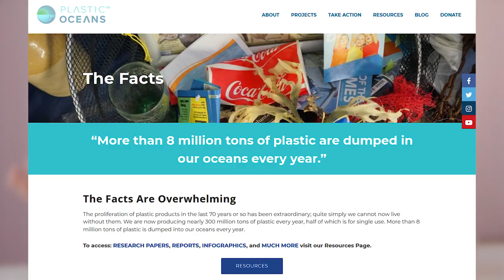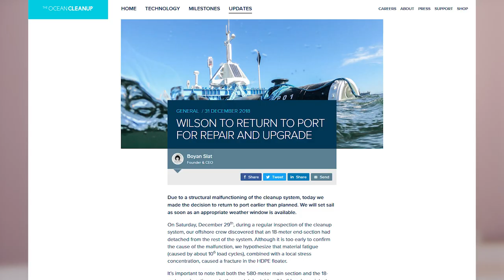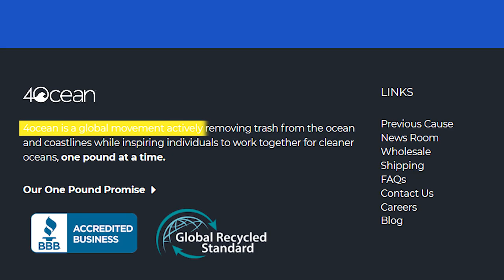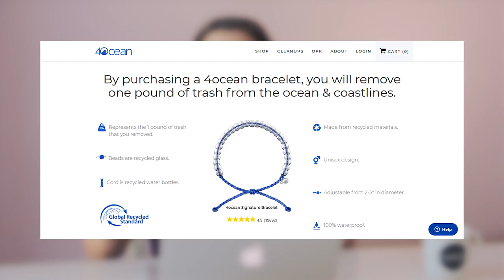Can We Clean the Ocean?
Can we clean the ocean? We all know that our oceans are not really clean and that there are literally islands of plastic forming out there. And we know we shouldn’t pollute anymore and use plastic straws, bags or bottles. But whether you are doing anything to stop the pollution or not, the fact is that more than 8 million tons of plastic are dumped in our oceans every year and that around 50% of plastic is used just once and thrown away.

So, we need to get this plastic out of the ocean. But how? Are there any solutions other than changing our habits? Can we clean the ocean?

Solution number 1 is The Ocean Clean Up. A simple, yet high tech solution developed by Boyan Slat. His idea is to place a 600 meters long floater on the ocean surface with a three-meter-long skirt underneath it. This floater doesn’t need any energy to move around and as it moves, the plastic and other trash are trapped inside it. A vessel then takes the trash out of the water and disposes of it properly. While this solution is already up and running, it did experience a couple of challenges, but our hopes are still up.

Solution number 2 is a Seabin. A bin, placed on the surface of the ocean that sucks plastic and other floating rubbish out of the water. It was invented by two surfers and is showing great promise. Besides sucking in the trash, it can also filter water by separating it from oils and detergents. It is also safe for marine animals and is a cheap solution.

Solution number 3 is 4Ocean. This is a global movement actively removing trash from the ocean and coastline. People use small boats, sail around and remove rubbish from the water. Their motto is Cleaning the ocean and coastlines, one pound at a time (that is 0,5 kg). You can support them by purchasing their bracelet, made entirely from recycled material and with every bracelet bought you personally sponsor some trash being removed from our waters. This solution is a bit old school, but since it doesn’t need any high-tech to work, it can work non-stop.

Solution number 4 s a UK start-up and the idea is to transform plastic into oil. Not just idea, it is already working. How? Well, there is a huge machine the size of a tennis court and when you through in plastic (like bags, bottles or electronics) it turns into energy-producing oil. This oil can be used to warm up our houses, to wax our shoes or to create our cosmetics.

So, the bottom line is that we can clean our oceans, and we are working on it. But even if we can clean them, this doesn’t mean we should keep polluting them. When it comes to plastic, so serious measures need to be taken, and we all need to take responsibility for our actions.